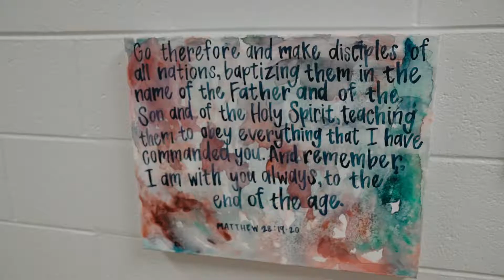Serve at VHUMC